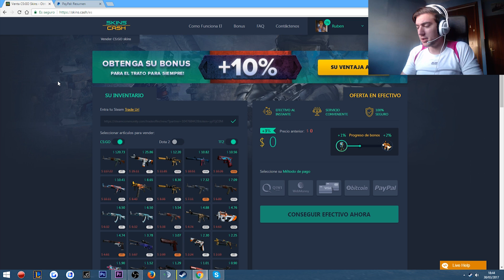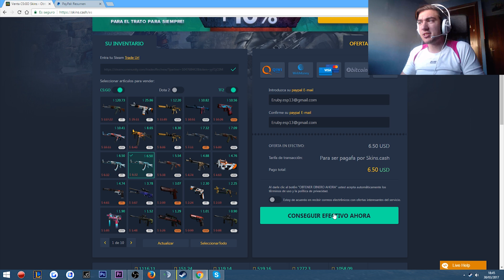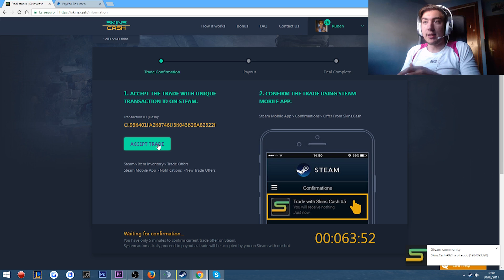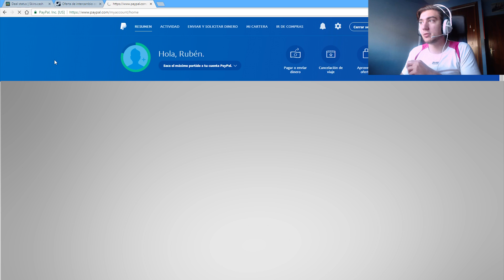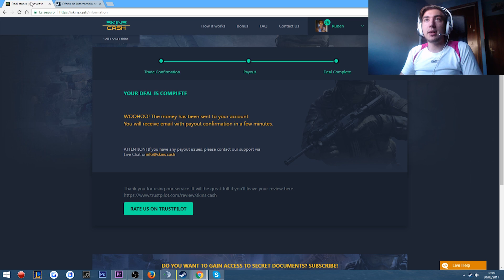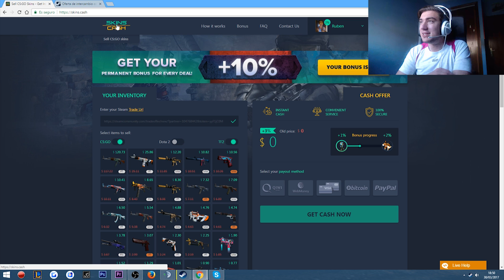COMO VENDER SKINS AL INSTANTE + NOTICION | SKINS.CASH | Eruby